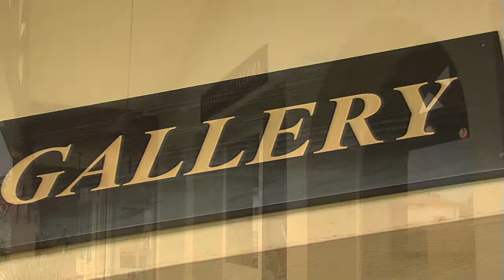William's Gallery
This segment aired in the Around Carmel Show with Hunter Finnell for the November 2012 episode.
The November, 2012 episode of *Around Carmel with Hunter Finnell* takes you to the shopping jewel of Carmel-by-the-Sea, the Carmel Plaza.
You'll meet the amazing artists on the 3rd floor of the Carmel Plaza, who will catch your photographic eye and paint your perfect picture.